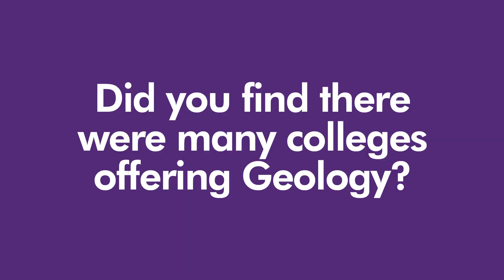Geology Student Interview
Hear from a Year 13 A level Geology student at Solihull Sixth Form College about what it's really like to study the course.